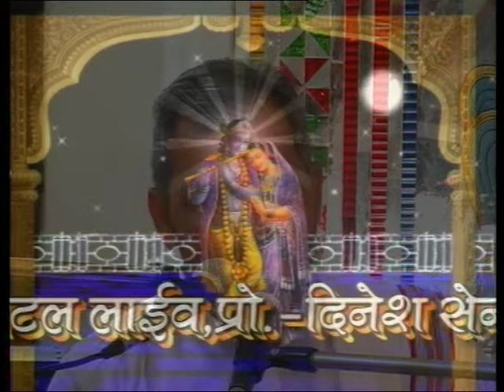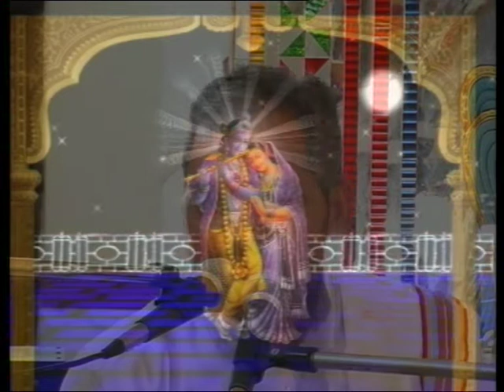Shiv vivah Shrimad Bhagwat Katha| Day 3 Part 1 || bhagwanpura || 2012|| pandit dinesh komal bhatt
Shrimad Bhagwat Katha | | Day 3 Part 1 || bhagwanpura || 2012|| PANDIT DINEESH KOMAL BHATT
NAINWA BUNDI
BHILWARA 311001
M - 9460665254